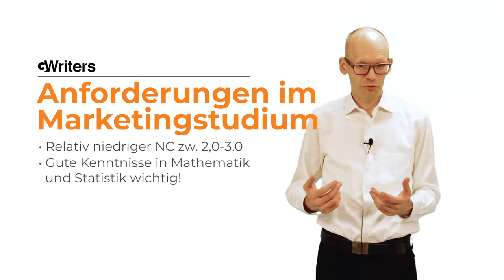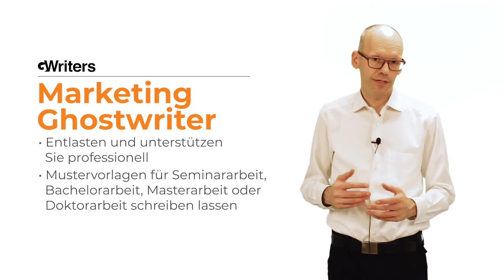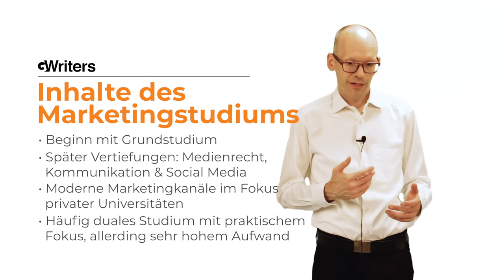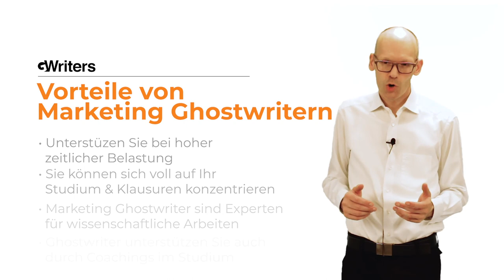Marketing Ghostwriter von GWriters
GWriters • • GWriters ist eine wissenschaftliche Agentur für akademisches Ghostwriting, Lektorate, Coachings und weitere Ghostwriting Services.

Der Studiengang Marketing ist aufgrund seiner Modernität, der niedrigen Zugangsvoraussetzungen und seiner Möglichkeit zum Ausleben der eigenen Kreativität besonders beliebt bei Studienanfängern. In diesem Video stellen wir Ihnen alle Voraussetzungen und Anforderungen an ein Marketingstudium vor, erläutern Ihnen den Aufbau und die Inhalte des Studiums und erklären, wie auch Sie von der professionellen Unterstützung unserer Ghostwriter profitieren können.

Wenn Sie bei Ihrer Hausarbeit, Seminararbeit oder Abschlussarbeit in Marketing von unseren akademischen Ghostwritern Unterstützung benötigen, schicken Sie uns einfach eine unverbindliche Anfrage